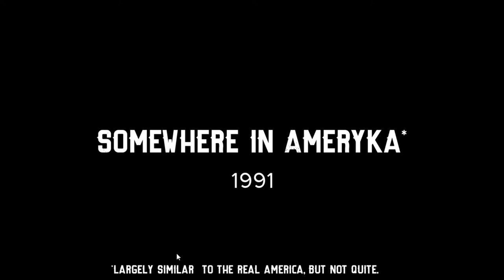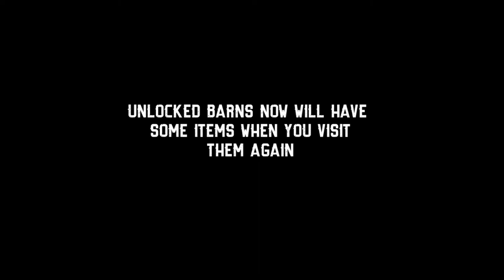Barn Finders Episode 1 - A Naughty Stag For A Friend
Hey there, welcome to me playing Barn Finders. In this episode, we do the first-ever mission as we set out to find the job collectable. Videos should be up more consistently from now on and remember. I'm just a professional bot so go easy on me, please.

Social media-
Xbox Gamertag- CruisinRiley
Fortnite Epic Games- CruisinRiley

Video by- CruisinRiley/ Austin